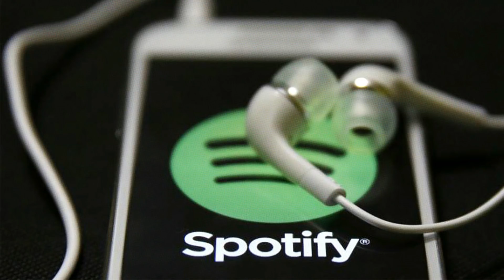Lawsuit Claims Spotify Owes $1.6B In Unpaid Royalties